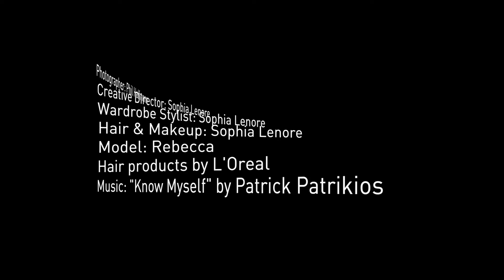A GENTLE SPIRIT 2 Photoshoot BTS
A Gentle Spirit 2 Photoshoot in Miami...BTS...enjoy!

Credits

Makeup by Charlotte Tilbury Makeup
Hair products by L'Oreal
Nail products by USLU Airlines

ABOUT PHIL HALFMANN

I'm a photographer, specializing in fashion, beauty and lifestyle photography, with a Master's degree from Florida International University (FIU).

I work closely with creative directors, art directors, designers and marketing teams to produce fashion & beauty shoots and social media campaigns.

I prepare & conceptualize photoshoots, including directing models and team members, location scouting, mood board and shot list preparations.